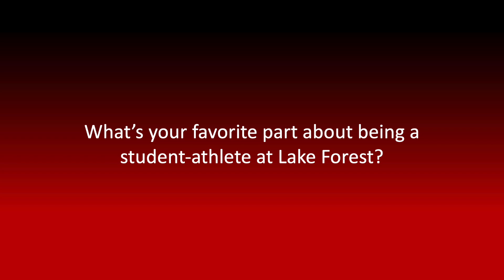Forester Athlete of the Week Marissa Gebauer 2/27/20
After being named the NCHA Offensive Player of the Week on Tuesday, freshman Marissa Gebauer earned Forester Athlete of the Week honors on Thursday.

The forward was a vital component to the women's wins over Concordia Wisconsin on Friday and Saturday as she contributed to four out of the seven goals the Foresters scored against the Falcons.